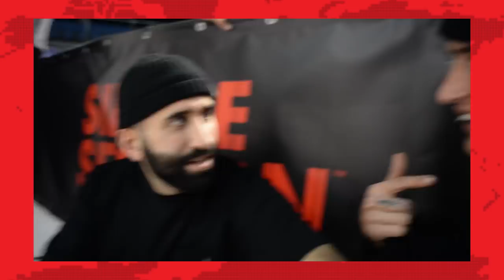NO DONUTS EPISODE #009 Kriss Kyle, Corey Walsh, Devon Smillie, Nathan Williams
How is he still going?